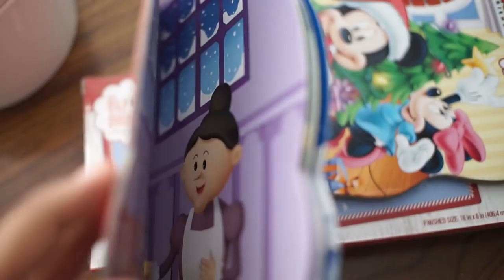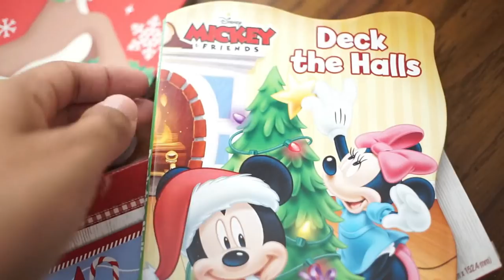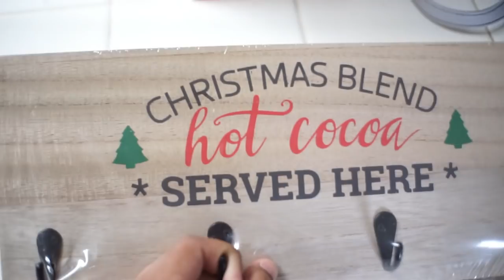I Voted! [11. 6 .18]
Today I voted! also bought more Christmas stuff lol Hope you all enjoyed!